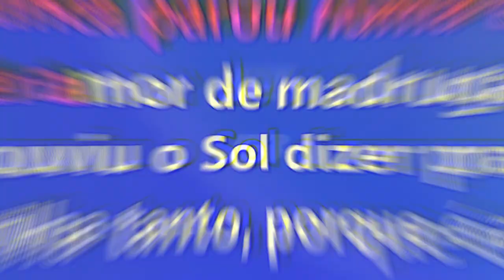TE AMO E NÃO TE QUERO _ COWBOY POR ELA _ OLHOS DA LUA _ TE DEIXO IR - HUGO & GUILHERME-PLAYBACK DEMO